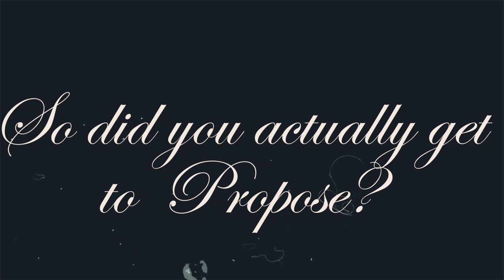Our Wedding | Zarly and Devon | 20.10.2020